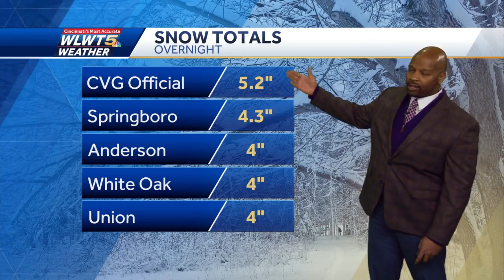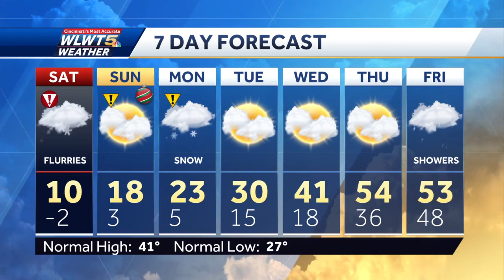Brutal Cold Starts Holiday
Life threatening cold will continue into Christmas